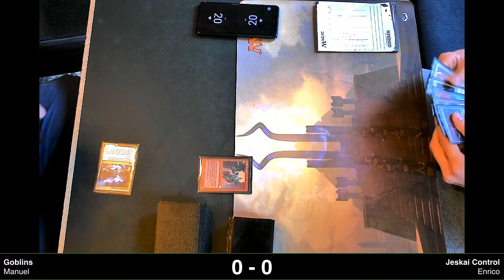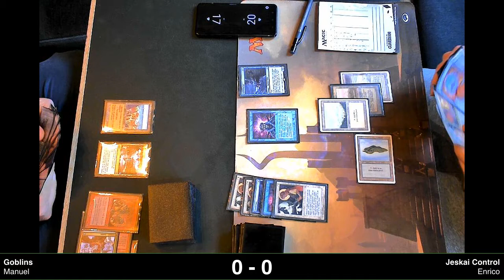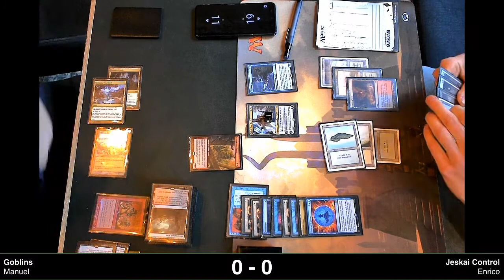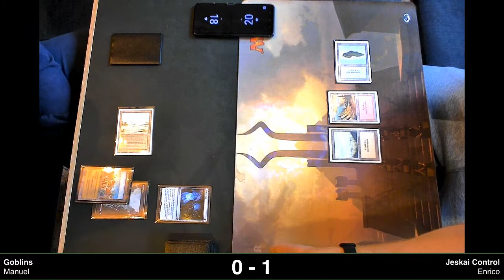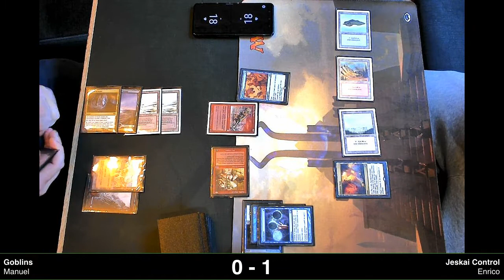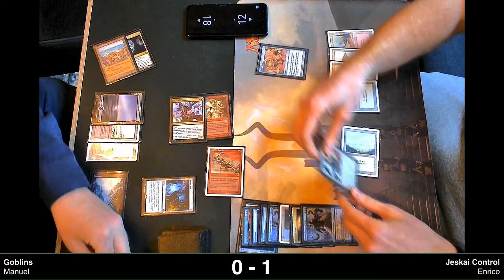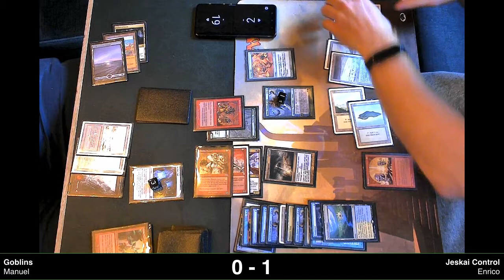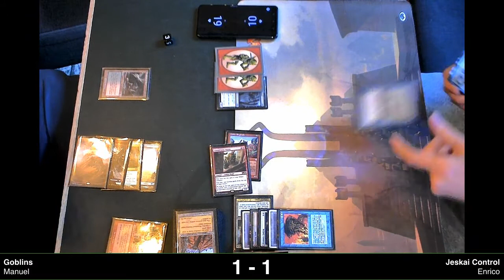[MtG Legacy] Goblins VS Jeskai Control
Thursday 09.06.22.

Goblins VS Jeskai Control